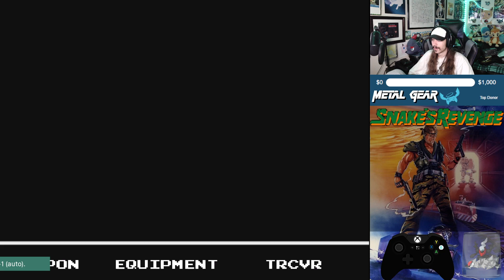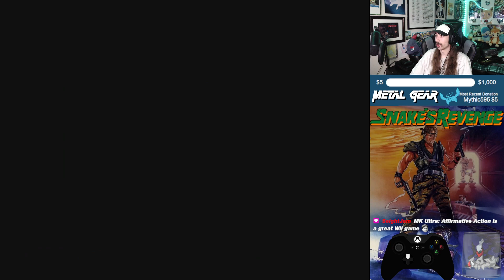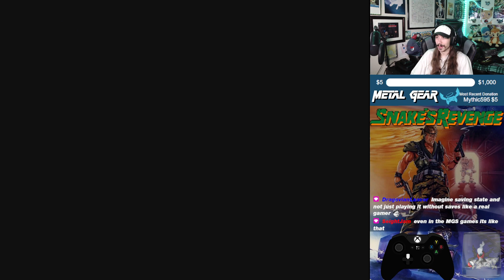Grenade Chucking Sumo Wrestlers - Part 4 -🕹️Snake's Revenge: Metal Gear 2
Game: Snake's Revenge - Metal Gear 2
Platform: NES [RetroArch, QuickNES]
Released: April 1990
Developer/Publisher: Konami